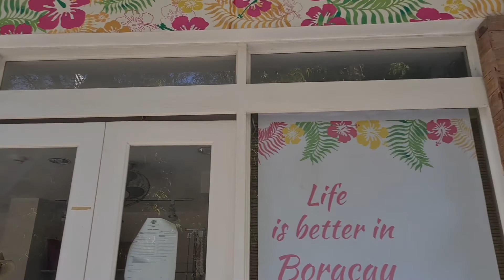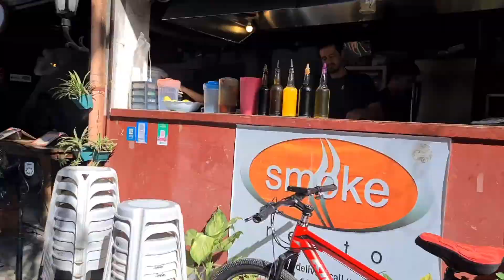WHY WE ALWAYS LIKE TO GO IN BORACAY BEACH || BORACAY PHILIPPINES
if i have a vacation in the philippines i love to go in boracay cos everything is in here like nightlife,nature, adventure..